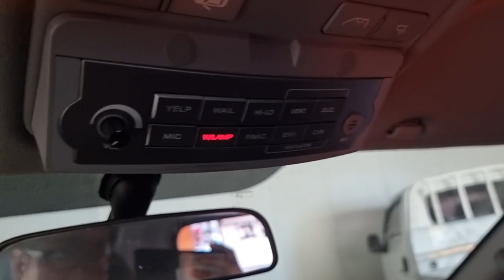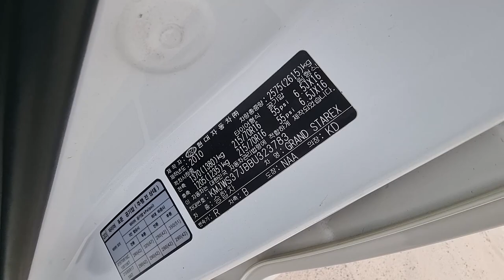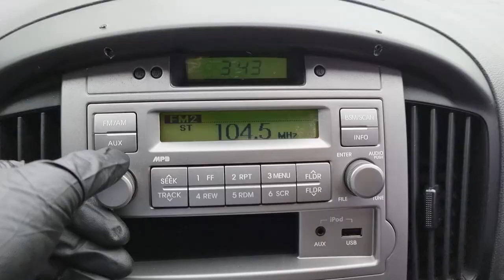2011Hyundai Grand starex Ambulance used car export (BU323783 ) carwara, 카와라 구급차 수출